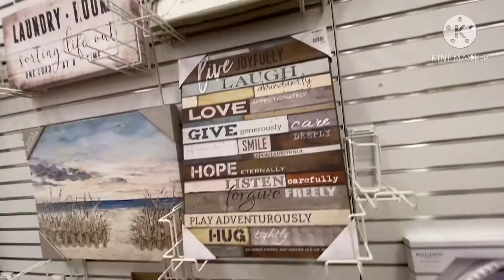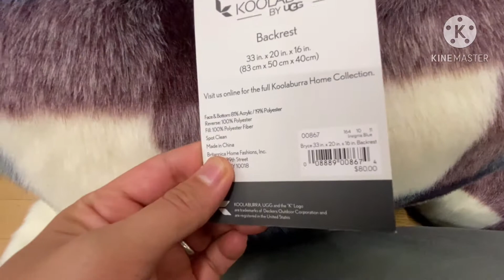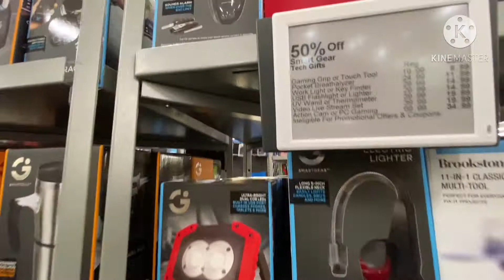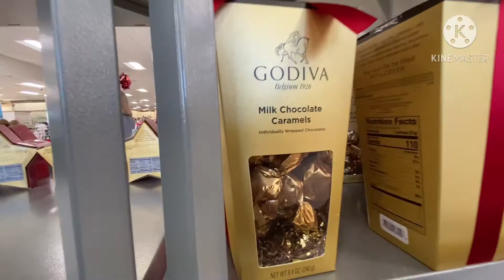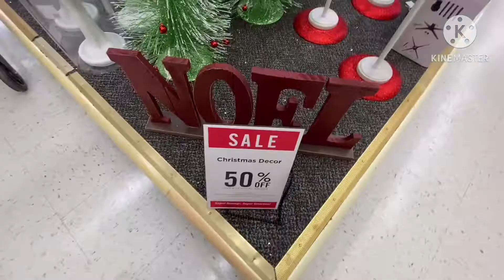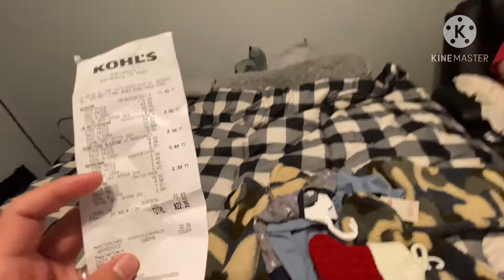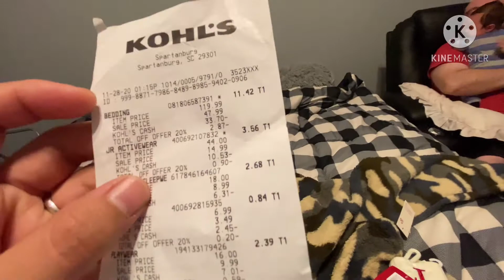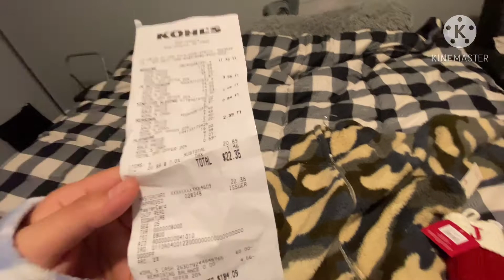DECEMBER SHOPPING AT HOBBY LOBBY-VLOGGING FOR CHRISTMAS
HAI SEMUANYA,
KARENA SEBENTAR LAGI NATAL TOKO-TOKO UDAH MULAI RAME DIPENUHI IBU-IBU , BAPAK BAPAK HINGGA ANAK-ANAK UNTUK BERBURU BARANG DISKON DAN HADIAH UNTUK NATAL.
DI AMERIKA SENDIRI PADA SAAT NATAL PARA BULE MEMILIKI TRADISI UNTUK MENGHIASI RUMAH SEMERIAH MUNGKIN, LALU BERBELANJA KADO UNTUK SANAK SAUDARA, LALU MEMBELI KUE-KUE UNTUK DIMAKAN PADA SAAT HARI NATAL.
TRADISI NATAL DI INDONESIA SENDIRI TIDAK JAUH BERBEDA DENGAN DI AMERIKA, BEDANYA AMERIKA SANGAT TERKENAL DENGAN BUDAYA HEDONISMENYA ATAU MENGHAMBUR-HAMBURKAN UANG UNTUK HAL HAL YANG TIDAK ESSENSIAL ATAU BUKAN KEBUTUHAN POKOK.
HAL INI DIKARENAKAN PADA SAAT NATAL, PARA ORANG TUA AKAN MENGHABISKAN UANG MEREKA UNTUK ANAK ANAK, BAHKAN SANAK KELUARGA YANG LAIN JUGA DIHARAPKAN UNTUK SALING BERTUKAR KADO SAAT NATAL.